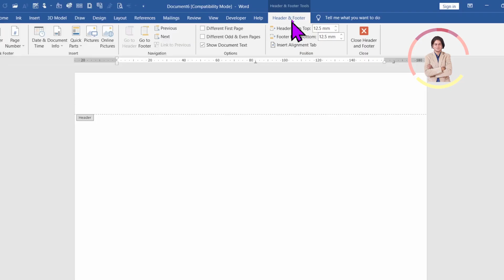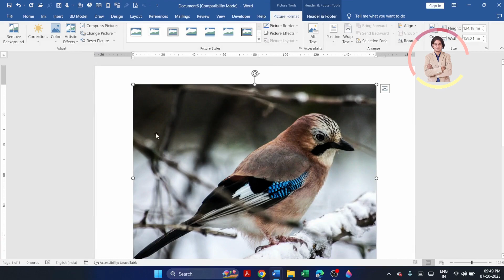How to Add online Images to a Header or Footer in Microsoft word?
In this video we will learn that How to Add online Images to a Header or Footer in Microsoft word?
Microsoft word me header ya footer me online images kaise insert karte hain?

YOU will find some tips & tricks to make easy your computer operations. I will try to provide maximum solutions here. Would request you to watch entire video and use pause button to understand every step that How we can Add online Images to a Header or Footer in Microsoft word?

Keep watching.
Keep learning.

 thanks @LearnBasics